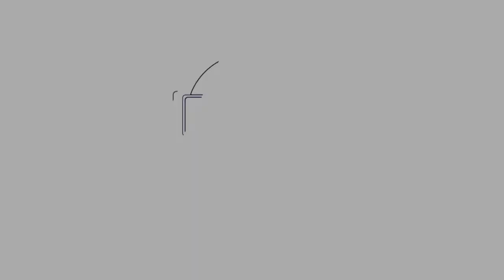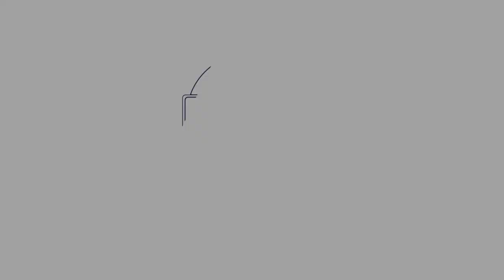Coronavirus Mindfulness Challenge Day 46: Restoring Confidence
In this exercise, I’m going to share how mindfulness can help restore feelings of confidence That may have been negatively impacted over time Many survivors of very difficult circumstances Will get to this stage in this mindfulness path with an even stronger sense of themselves
and a deeper appreciation for their own resourcefulness.